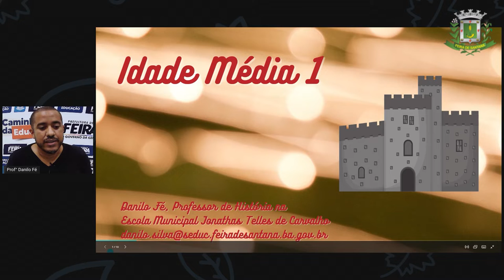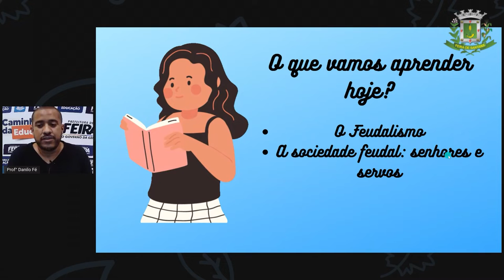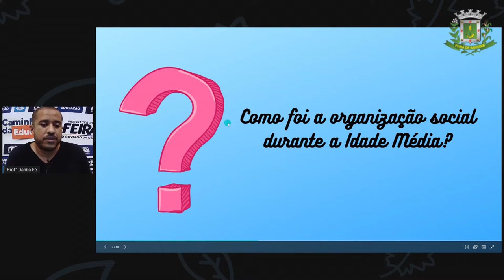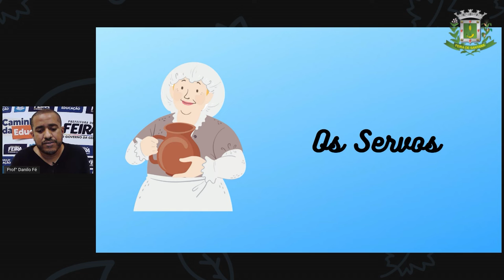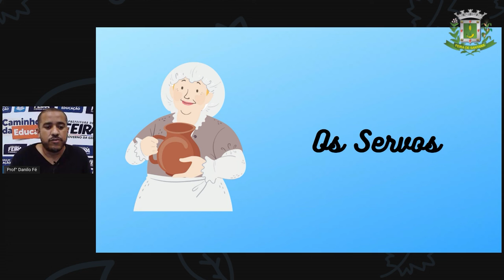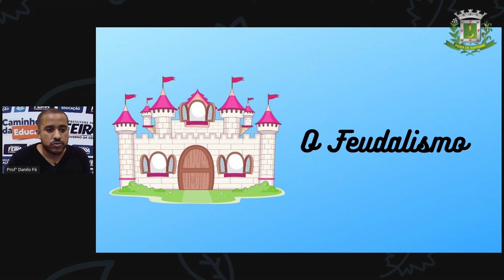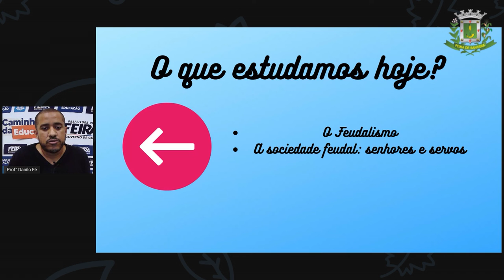7ºANO Aula 05 Historia Idade Média I Prof Danilo Fé